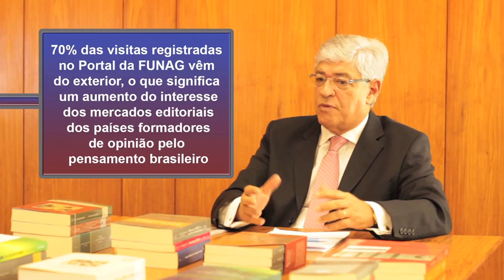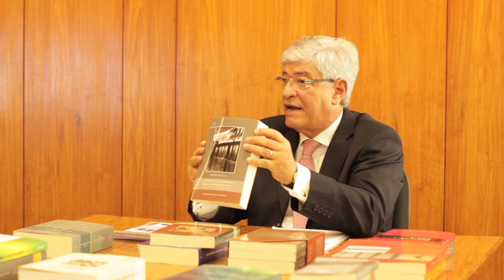Embaixador Sérgio Eduardo Moreira Lima lista obras para o CACD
O presidente da FUNAG, Embaixador Sérgio Eduardo Moreira Lima, seleciona obras fundamentais para a compreensão das relações internacionais e para o êxito no Concurso de Admissão à Carreira de Diplomata (CACD).

A entrevista completa está na 20ª edição da Revista Sapientia, que pode ser acessada gratuitamente no